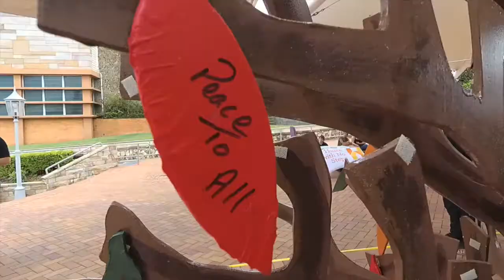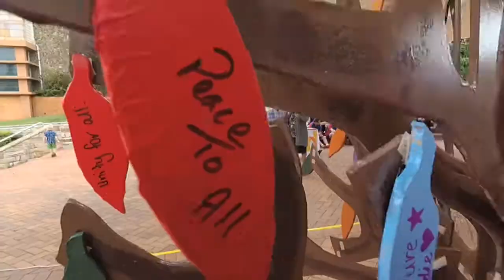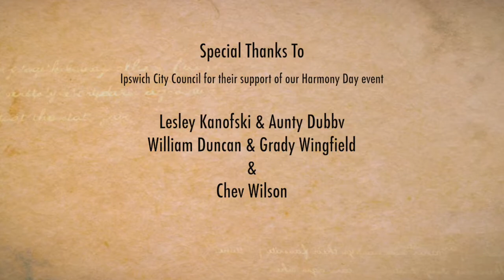Harmony Day 2017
Harmony day event held by House with No Steps IPSWICH, 2017